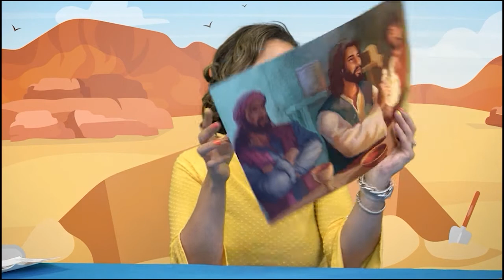Destination Dig VBS | Grades 1-2 | Latrice Johnson | Day 3